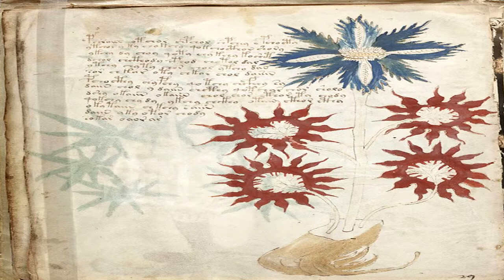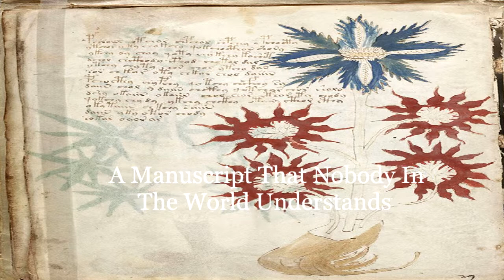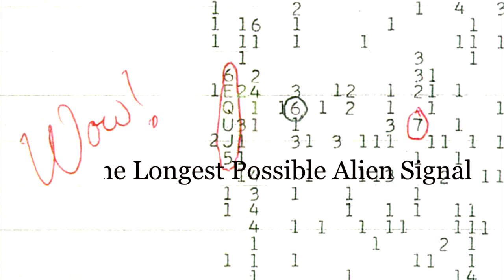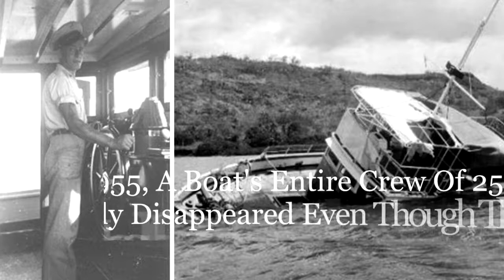18 Historical Events That Nobody Has Been Able To Explain So Far-Global Things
18 Historical Events That Nobody Has Been Able To Explain So Far-Global Things
#1 The Gorilla Who Said Animals Go To A "Comfortable Hole" When They Die
#2 The 2,000-Year-Old Body That Still Has Hair, Eyelashes, And Blood In Her Veins
#3 Man Becomes A Musical Genius After Experiencing A Head Trauma
#4 The Thundercloud That Appears In Australia's Island Every Afternoon
#5 One Of A Kind 100 Year Old Traub Motorcycle Found Bricked-Up In A Wall For 40 Years And It Still Somehow Works
#6 A Manuscript That Nobody In The World Understands
#7 A Mysterious "Dancing Plague" That Made People Dance To Their Death
#8 The Longest Possible Alien Signal
#9 Cleopatra's And Her Lover Antony's Tombs Have Never Been Found
#10 Treasure Worth $10 Million Was Found, Yet Nobody Knows Who It Belonged To
#11 Nobody Can Understand What This Phaistos Disc Reads
#12 In 1930, An Entire Population Of An Inuit Village In Canada Vanished
#13 In 1955, A Boat's Entire Crew Of 25 Completely Disappeared Even Though The Boat Itself Didn't Actually Sink
#14 Bermeja Island That Existed In Maps Until 1846 Disappears And Nobody Can Find It
#15 That One Time It Rained Meat In Kentucky
#16 The Australian Prime Minister Who Disappeared
#17 Mysterious Island That Has Artefacts And Treasures Hidden But Nobody Can Find It
#18 Two Men Who Claim To Have Been Abducted By Aliens

We will provide you with various knowledge that is happening around the world.